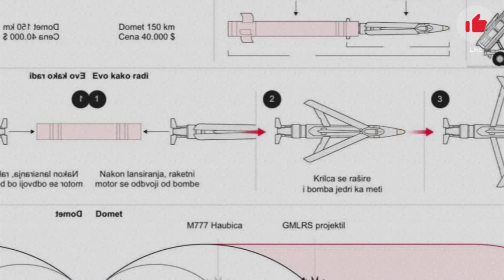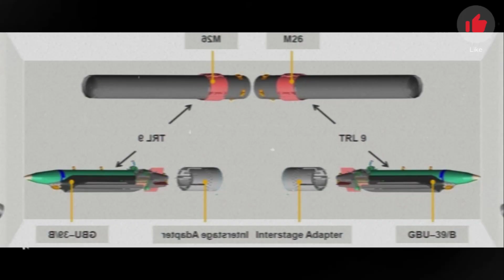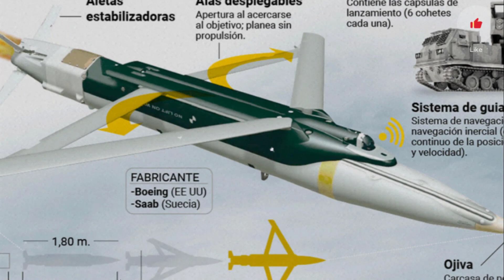Bom đường chính xác cao GLSDB - Mỹ tiết lộ thời điểm chuyển giao cho Ukraine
Công ty Boeing và Saab đang chuẩn bị cung cấp cho Ukraine loại bom đường chính xác cao GLSDB, tầm bắn 150 km vào mùa đông năm nay.
Giám đốc kinh doanh cấp cao của tập đoàn Boeing, Jim Leary cho biết: "Ukraine dự kiến ​​sẽ nhận được bom GLSDB có độ chính xác cao vào mùa đông năm nay"
Một quan chức cấp cao khác tiết lộ rằng, cùng với loại bon này, lực lượng vũ trang Ukraine sẽ được cung cấp các bệ phóng mới. Mặc dù trước đó đã có tuyên bố rằng GLSDB có thể được phóng từ các hệ thống M270 MLRS và HIMARS đang phục vụ cho quân đội Ukraine.

Được biết, ngày 3/2/2023, Lầu Năm Góc thông báo, gói viện trợ vũ khí trị giá 2,2 tỷ USD dành cho Ukraine sẽ bao gồm bom dẫn đường GLSDB.

Bom dẫn đường phóng từ mặt đất GLSDB do công ty SAAB của Thụy Điển và tập đoàn Boeing của Mỹ phát triển từ năm 2019. Với tầm bắn mở rộng, GLSDB cho phép lực lượng Ukraine nhắm vào các mục tiêu khó tiếp cận, thâm nhập sâu vào phòng tuyến của đối phương.

GLSDB gồm 2 thành phần chính, trong đó, đóng vai trò đầu đạn là loại bom đường kính nhỏ GBU-39 sử dụng động cơ tên lửa M26 để phóng từ trên bộ, cho phép tấn công mục tiêu từ khoảng cách 150 km với độ chính xác cao.

GBU-39 có cánh có thể gập lại và bung ra sau khi phóng. Bom này thường được thả từ máy bay và có thể bay hơn 100 km sau khi thả. Trong khi đó, M26 là tên lửa không điều khiển được thiết kế để phóng bằng M270 MLRS, nó được cung cấp bởi một động cơ tên lửa nhiên liệu rắn.

GLSDB được trang bị hệ thống dẫn đường quán tính (INS) và hệ thống định vị toàn cầu (GPS); kết hợp với đầu đạn đa năng, xuyên phá phân mảnh và ngòi nổ điện tử có thể lập trình. Với hệ thống dẫn đường này, bom có thể được hoạt động cả ngày lẫn đêm và trong mọi điều kiện thời tiết.

Loại bom này có trọng lượng khoảng 115 kg, trong đó đầu đạn được làm bằng sợi carbon, độ phân mảnh cực thấp với lượng thuốc nổ mang theo là 57,6 kg. Điều này giúp nó có thể phá hủy các phương tiện chiến thuật hạng nhẹ, xe bọc thép hoặc công sự của kẻ thù. Bom có khả năng bắn mục tiêu từ nhiều góc độ khác nhau và độ chính xác cao đến mức có thể bắn trúng mục tiêu trong bán kính một mét.